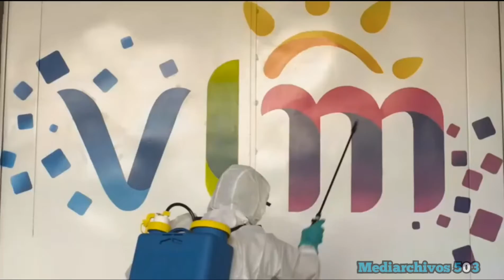TCS - Spot Medidas de Bioseguridad aplicada (2020)(R)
este si fue el último archivo qué graben en el dispositivo Alcatel one touch pixi